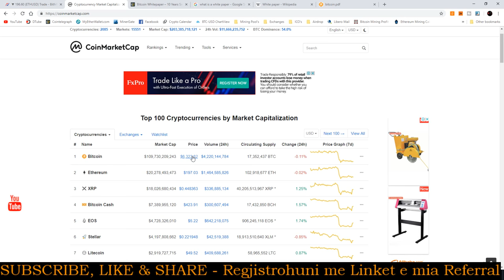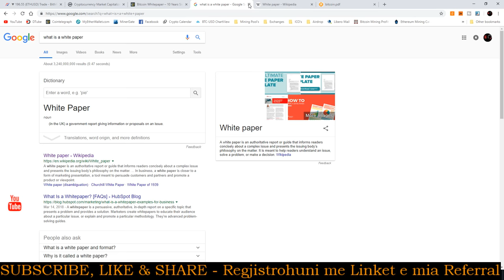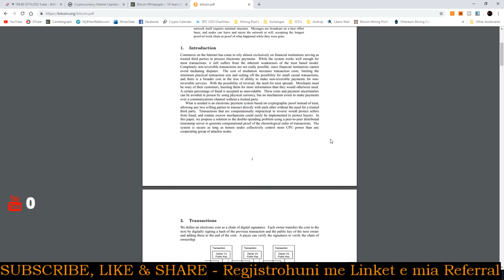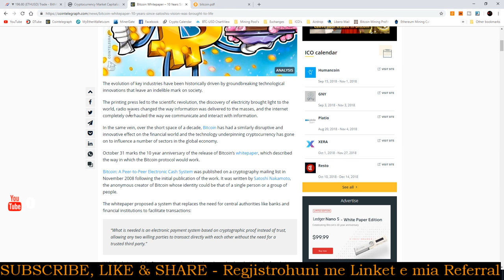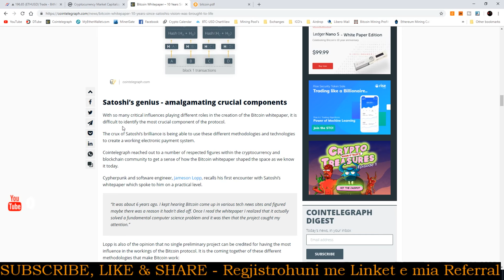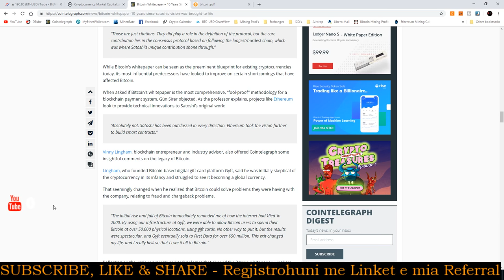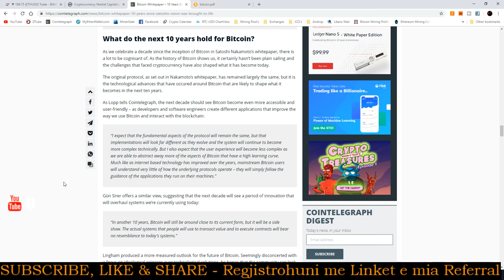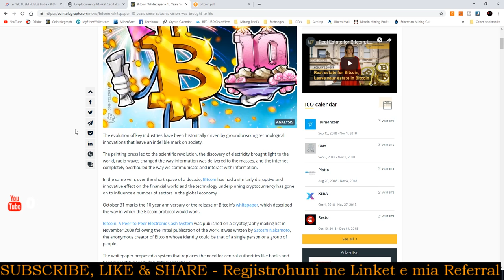Bitcoin White Paper mbush 10 vjec. Le ti hedhim nje sy te shpejt si u krijua dhe ku do shkoje.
Fitoni monedha falas me linket me poshte:

*Electroneum perdorni kodin tim refferal:  5CCB7A

- Bitcoin - 1Fu3i4SPqL2n2WdjF79WFueRH5vnQ2sSK5
- Ethereum - 0x66ADFe289c66Da6faaDA112aCb9F6FF8a55100C5
- ETHClassic - 0x18C19f2B39EAf66656F0930223c9AedEAa7f1Aba
- Litecoin - LanFjKUX9su1hkYntddPwscDM4TKNf1mFZ